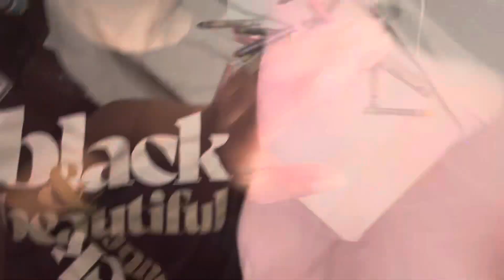ASMR - Crayons (Issuh)